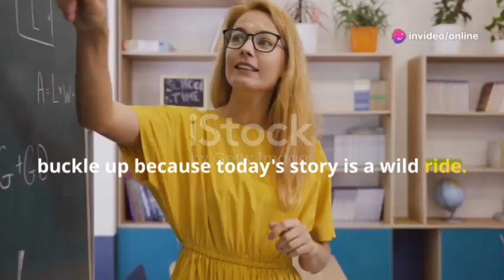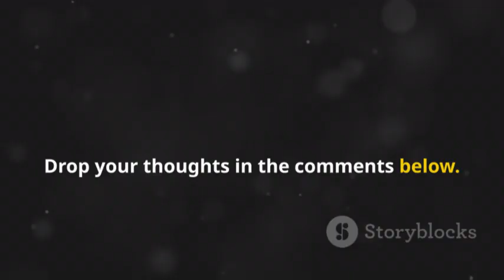Fire this stinking bitch teacher, what a bitch! If she gets a laptop, she'll get a car later?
Controversial Teacher Sparks Outrage: What's Next?

Sa thải cô giáo điếm thúi này đi, khốn nạn quá! nếu đòi được cho laptop sau này sẽ đến ôtô?